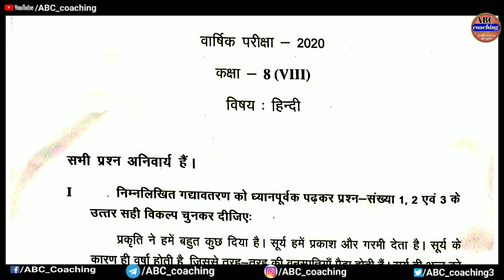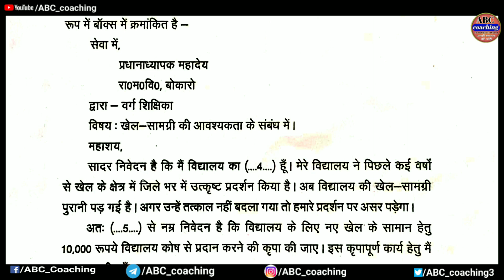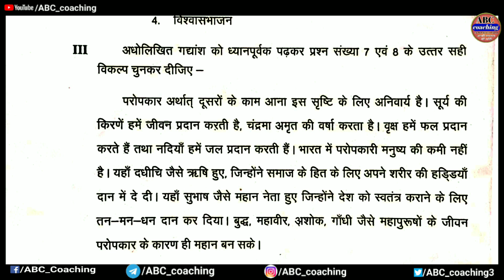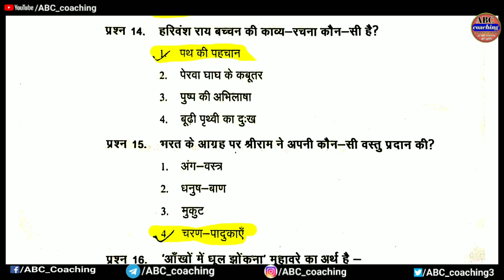Jac 8th Hindi(हिन्दी) Answer Key||Jac board 2020||Jac 8th board Result 2020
हेलो दोस्तों इस वीडियो में बात करने वाले है। झारखंड बोर्ड 8वीं परीक्षा 2020 का हिन्दी पेपर का Answer key के बारे में जिससे आप अपने प्रश्न पत्र से मिलाकर ।आपका कितना आंसर सही है। पता कर सकते हैं।

                                 ABC coaching